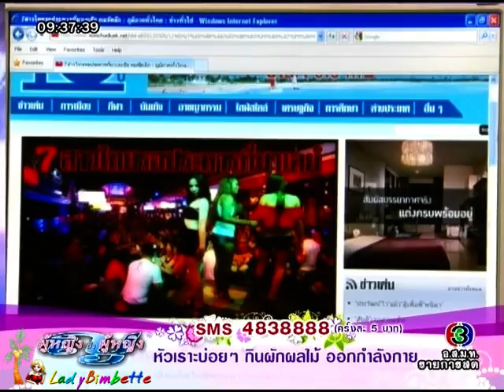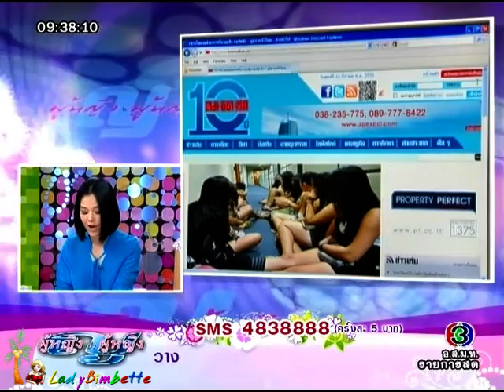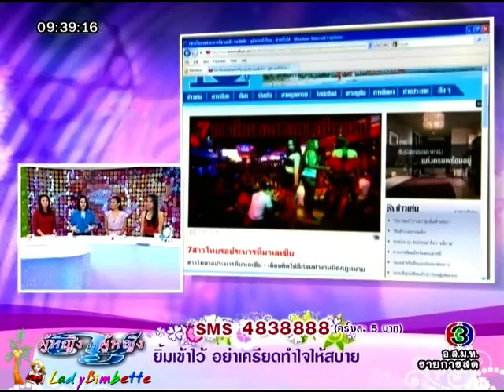ผญ.ถึง ผญ. - หนีความแก่ไม่พ้น 19Mar12